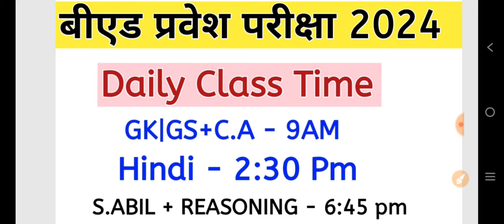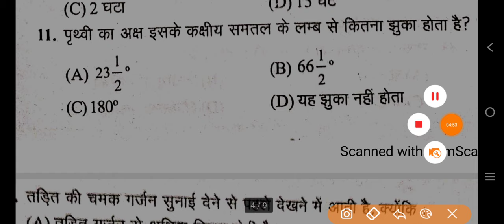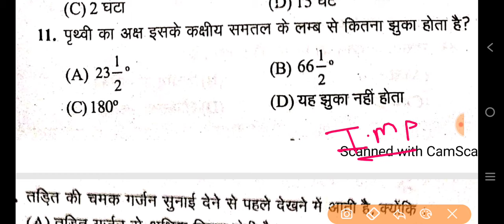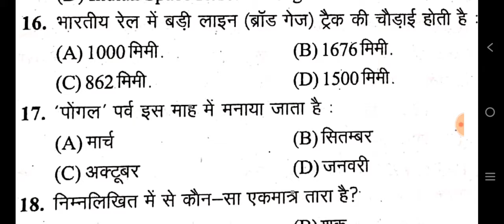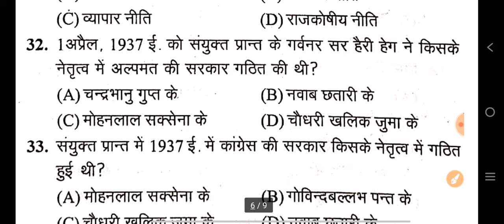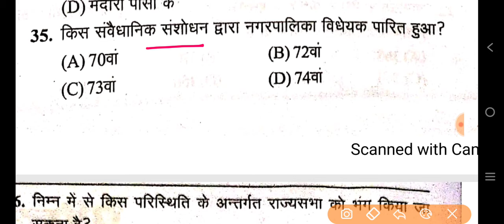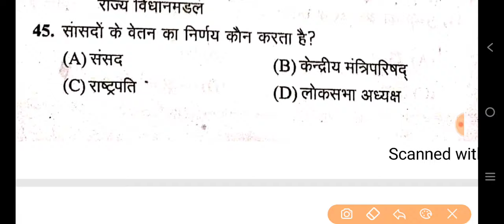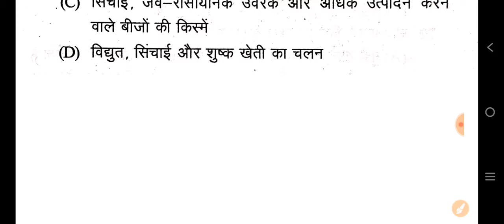B.Ed Entrance Full Preparation | GK|GS Practice Set | GS Top 50 Questions | GK Class For B.Ed